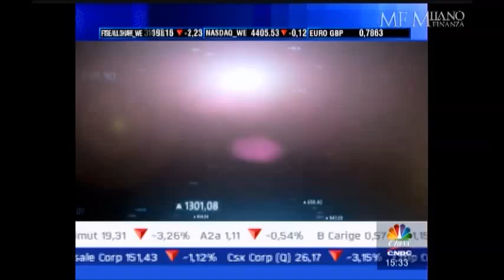Jean Ergas , CNBC, March 28, 2016